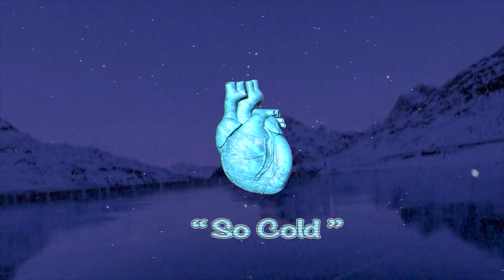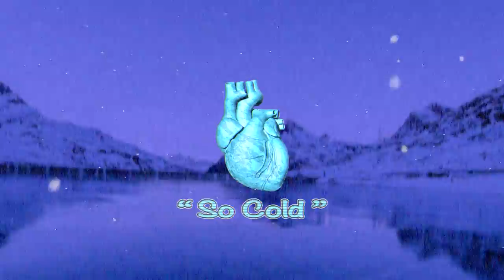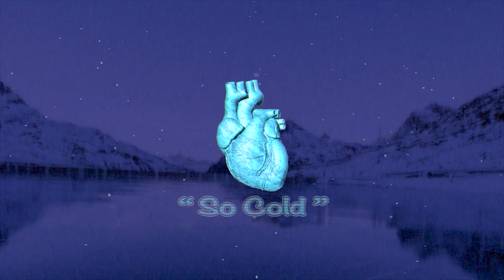So Cold (Prod. Aj the Producer) In stores May 2019! - JP the Product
Music produced by Aj the Producer: (Check his stuff out below!)

Equipment and Software used:
  -  Motion
  -  Logic Pro
  -  Novation Launchkey 25 MIDI Controller
  -  Focusrite Scarlet 2i4
  -  Focusrite Home Studio Condenser Mic
  -  Sennheiser HD 280 Pro Headphones
  -  AKG K240 Studio Headphones
  -  KRK Rokit 5 Monitors